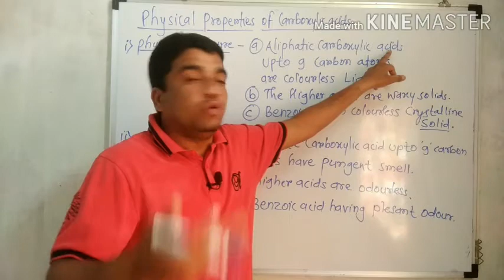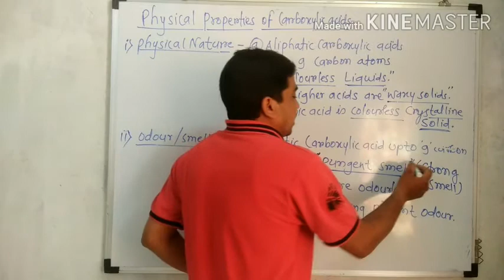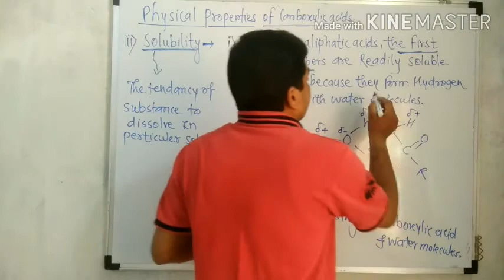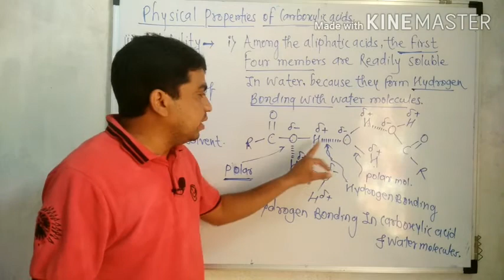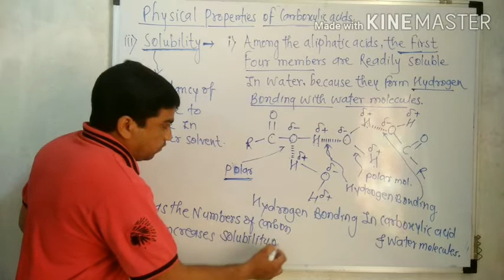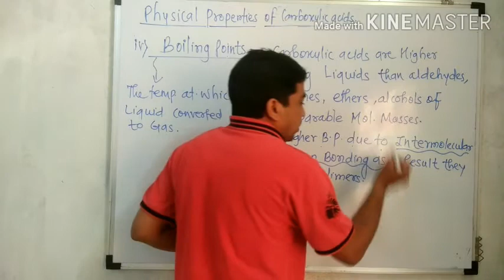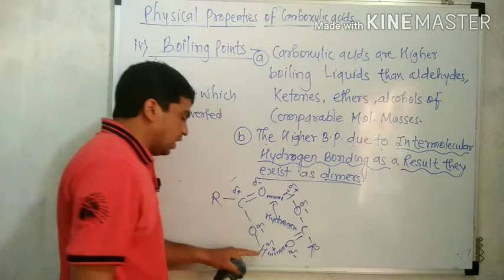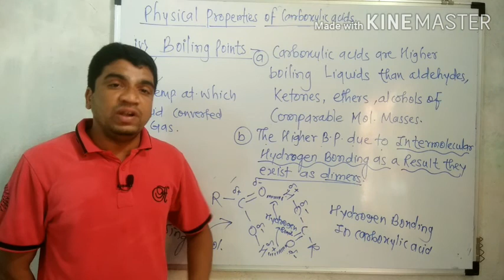Physical Properties of Carboxylic Acids.